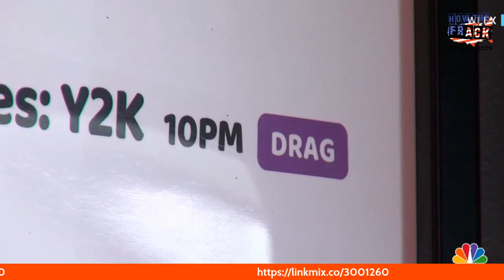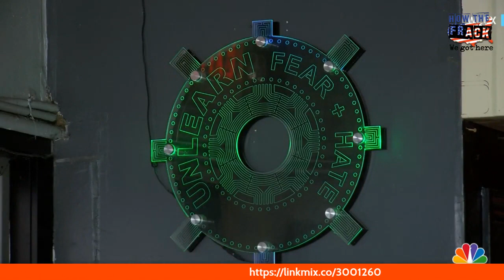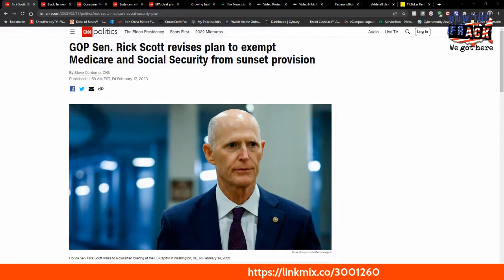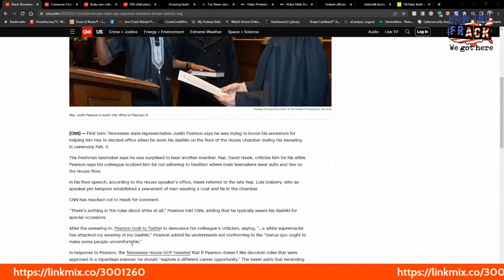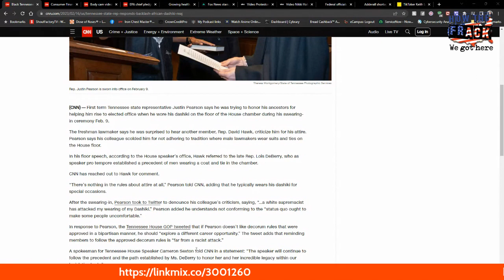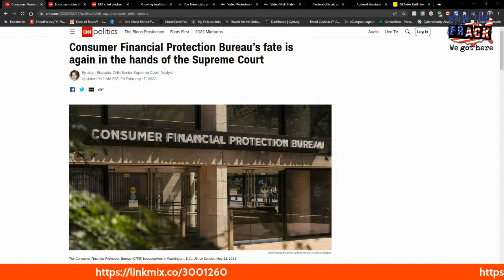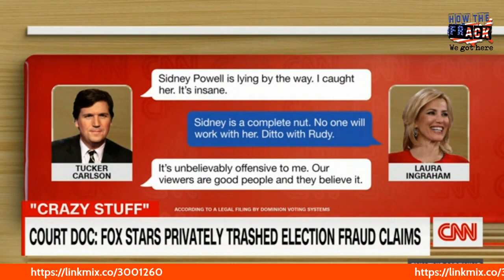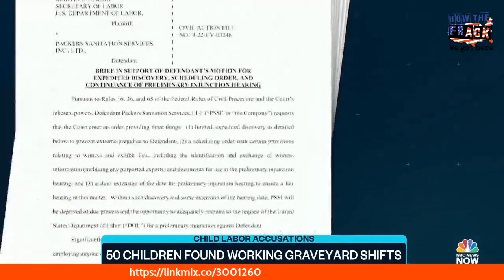How The Frack We Got Here -Weekend Edition - 2.18.23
a recap of the week in US news, politics, and business